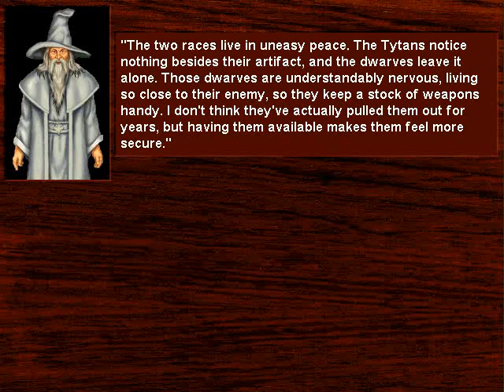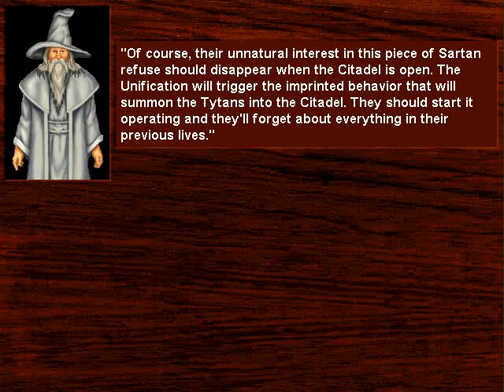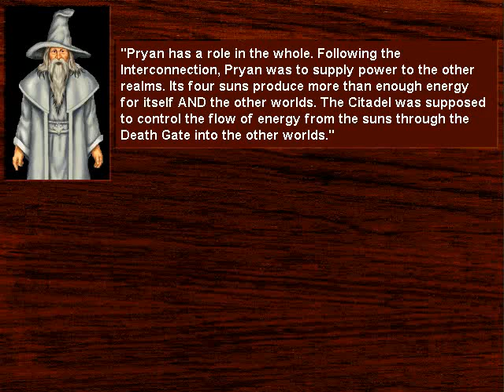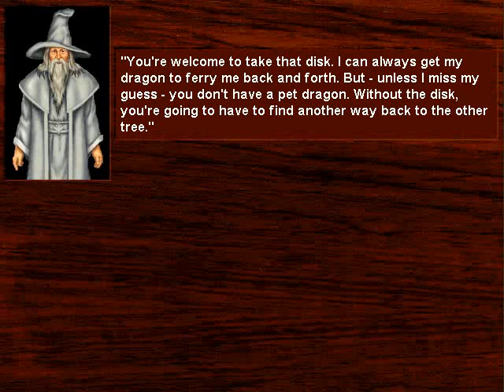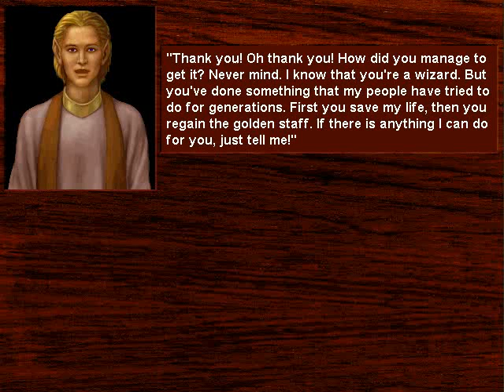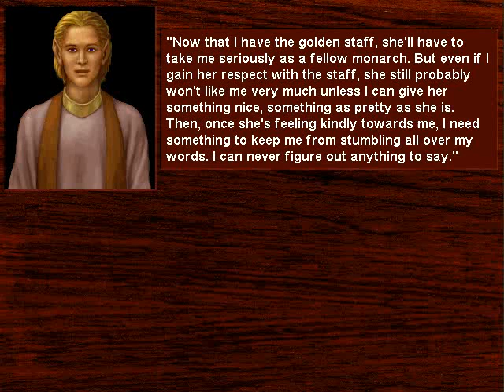Death Gate (17 game walkthrough)